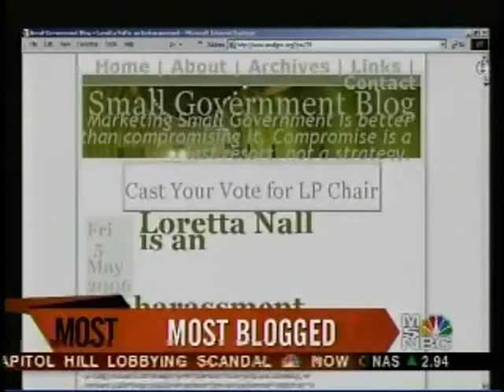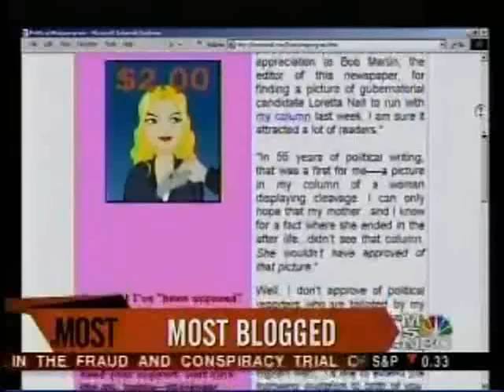Loretta Nall News Clip (HiRes)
The MSM says 2006 Alabama gubernatorial candidate Loretta Nall is the buzz of the Internet.  Cool video to watch around 4:20 PM.